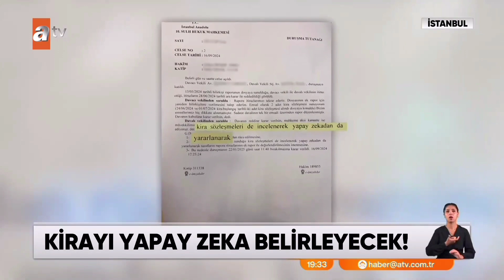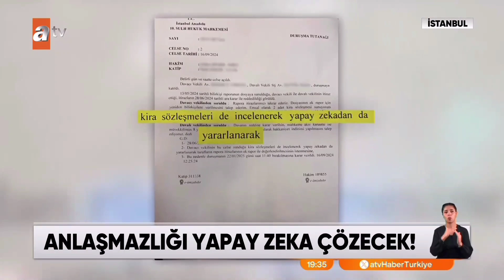Bundan sonra EV KİRASINI yapay zeka belirleyecek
HUKUK TARİHİNDE BİR İLK